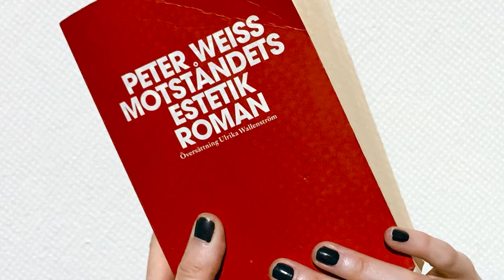Involution and the Aesthetics of Resistance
Panel talk Uppsala Art Museum
Thursday 23d 2021

The artist duo Lundahl & Seitl discuss different aspects of the newly comissioned art work Involution together with Devin Phillip Zuber, Associate Professor of American Studies, Religion, and Literature, and Stefan Jonsson, who is a Cultural Theorist with a specialism in Peter Weiss's work, as well as a Professor at Linköping University. Moderator Susanne Fessé.
Devin Phillip Zuber is Associate Professor of American Studies, Religion, and Literature at the Graduate Theological Union, Berkeley. Prior to coming to Berkeley in 2011, he taught at the University of Osnabrück and the Ludwig Maximilian University of Munich, both in Germany, and at Queens College in New York City.

Stefan Jonsson is Professor at Linköping University. His research is multidisciplinary with a base in critical cultural theory and aiming toward an understanding of the social and historical formation of collective identities. Originally a scholar and critic of literature, aesthetics, and intellectual history, Stefan has increasingly focused on the social and historical processes through which identities are constituted and transformed in the crossroad between the psychic and the political or the social.

Susanne Fessé is an art historian, curator and writer. She is Editor in Chief of Utställningskritik: Sweden's only magazine about museums and exhibition criticism. With a special interest in lens-based art, she is one of the founders of VERK journal, which won the Swedish Publishing Prize 2018. Susanne is, as a curator, part of the exhibition group of CFF - Centre of Photography in Sweden.